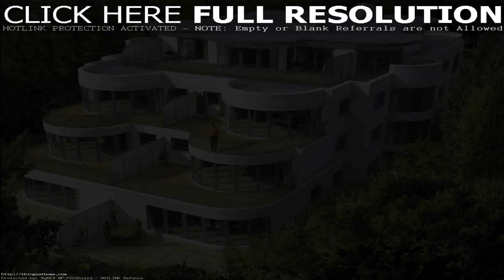The Best House Design In The World (see description) (see description)